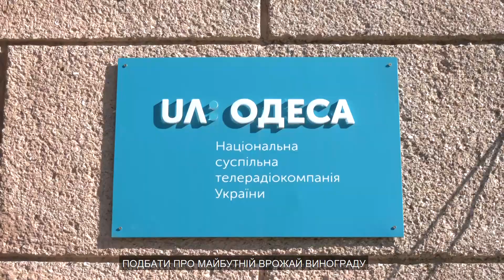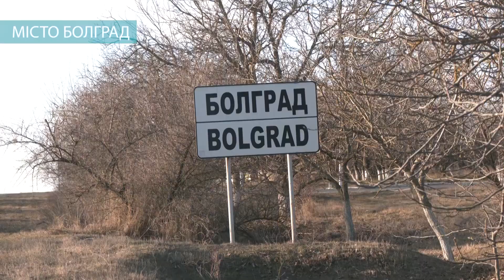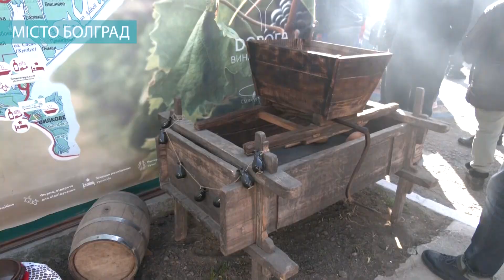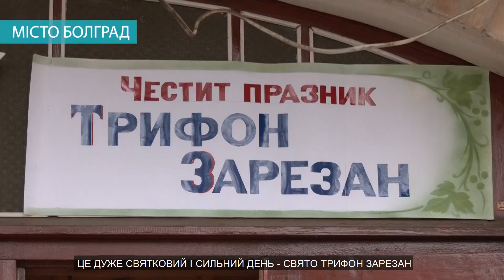Свято-оберіг гарного врожаю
В цьому випуску програми «Голос болгар» дізнаємось як свято Трифон Зарезан відзначили у Болграді та селі Делень.

У цей день здійснюють першу в році обрізку виноградної лози та, оскільки болгари вважають, що від цього обряду залежить врожай винограду, то свято відзначається весело та масштабно.